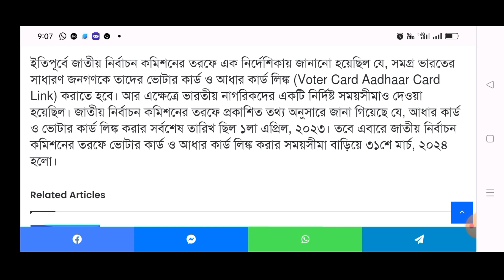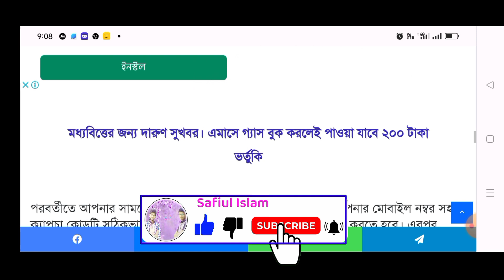How To Link Aadhaar With Voter Id Voter Card Aadhar Card Link Bengali Voter Aadhar Link Status Check